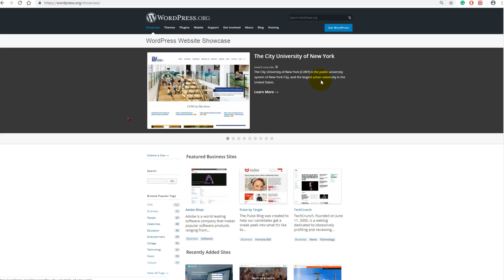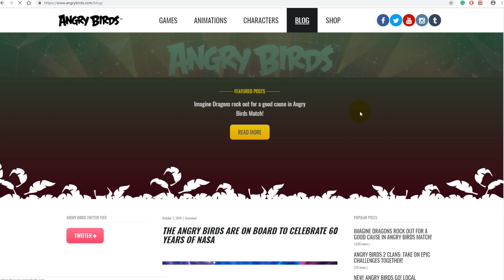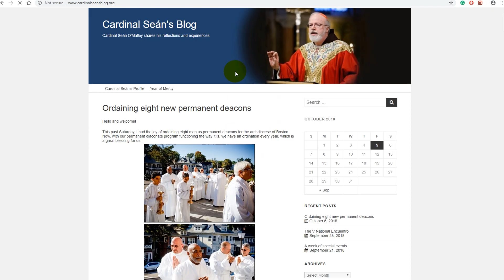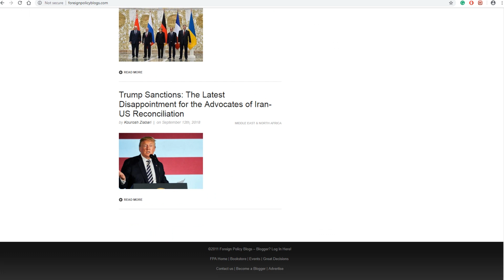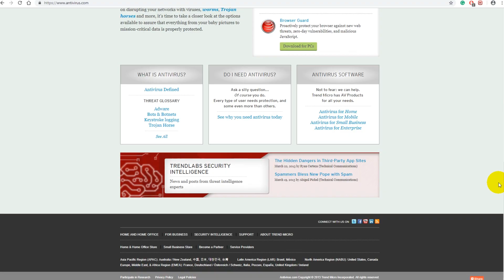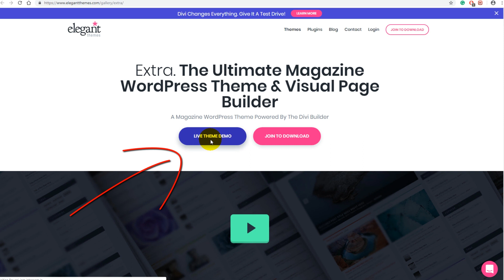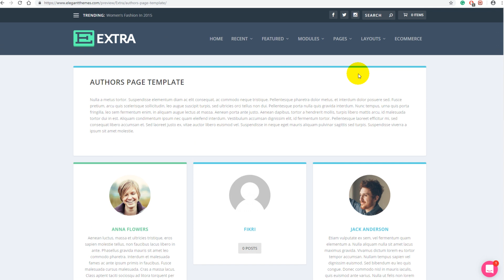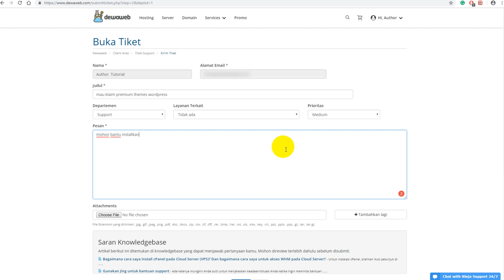Wordpress Premium Template Dewaweb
Hi sahabat Dewaweb, pada video kali ini aku akan membahas mudahnya membuat website wordpress menggunakan template berkualitas premium, dan pastinya gratis! mau tau gimana cara dapetinya? tonton terus videonya sampai habis ya!